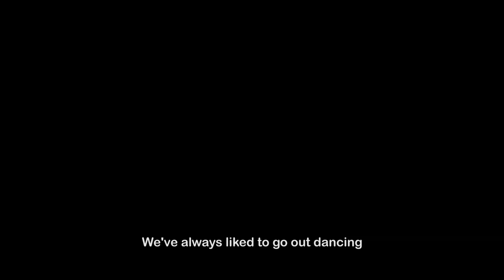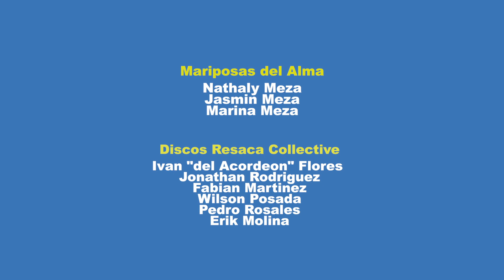Tell Your Story / Mariposas del Alma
A series of micro-documentaries that show unique characters in our diverse life.
Episode #5 Mariposas Del Alma / Discos Resaca Collective

Conoce la historia de las hermanas Meza, originarias de Oakland CA. Ellas escriben y cantan sus propias canciones a ritmo de cumbia, oldies y otros ritmos latinos en compañía del Colectivo Discos Resaca.